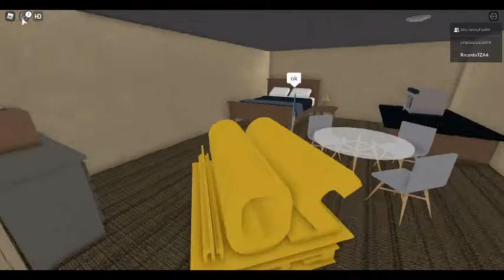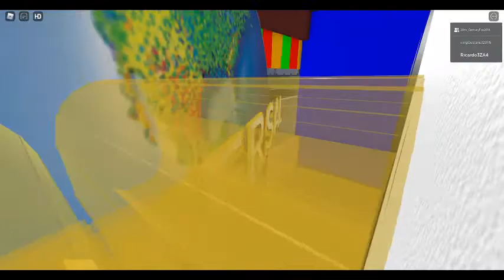The Logo Roleplay Series EP2:Friendship Studio (PART 1)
Also There No Intro And Outro Because Its A Show